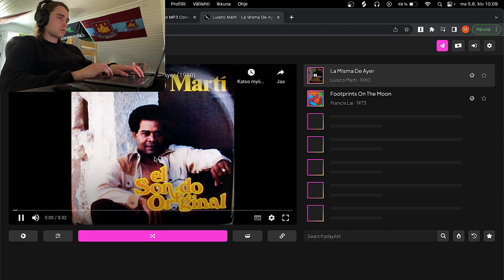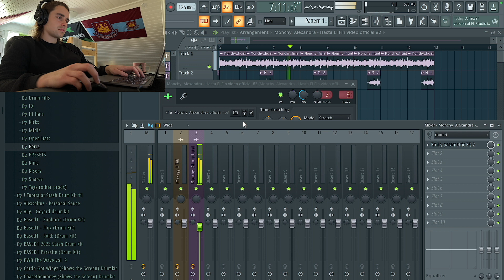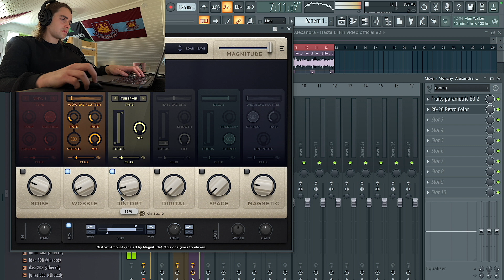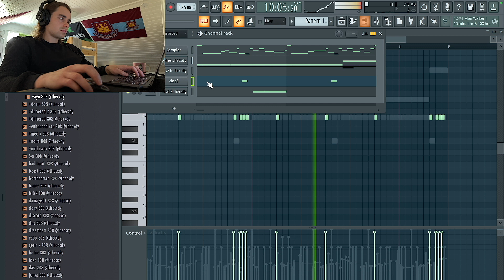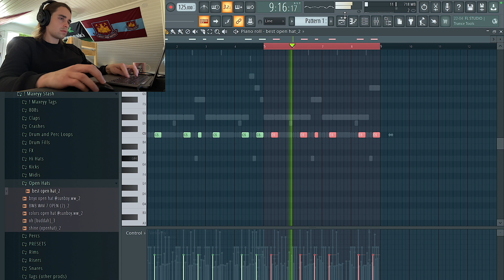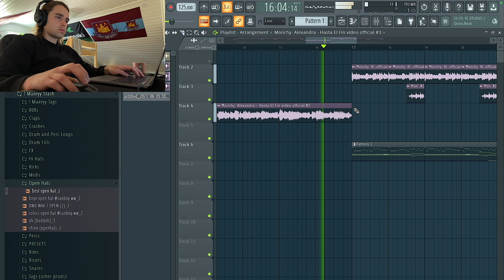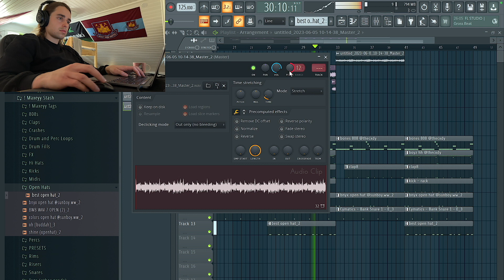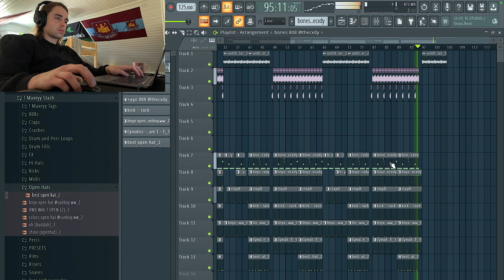Picking a RANDOM Country and Finding a Sample To Flip Into a Beat | FL Studio Cookup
In this video I spin the wheel and pick a random country to find a sample to flip into a beat in FL Studio. Let me know if you enjoyed this concept!

00:00 Flipping the sample
03:35 Adding the drums
09:52 Arrangement